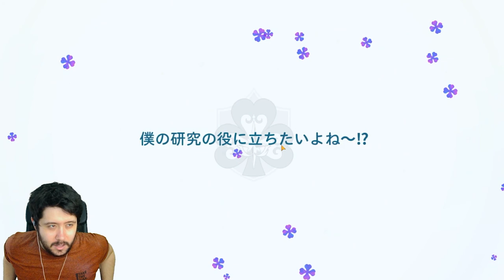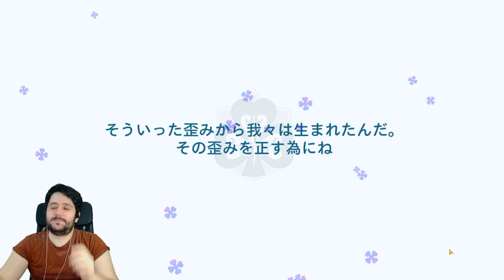CONTINÚA MI SUERTE LOCA! SUMMONS A VETTO! EL MEJOR TANQUE ROJO DE BLACK CLOVER MOBILE